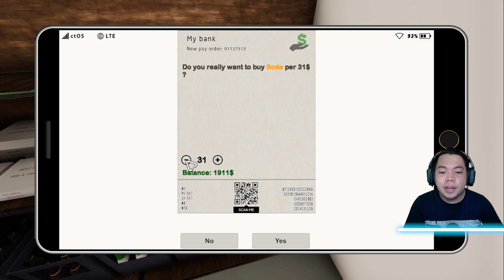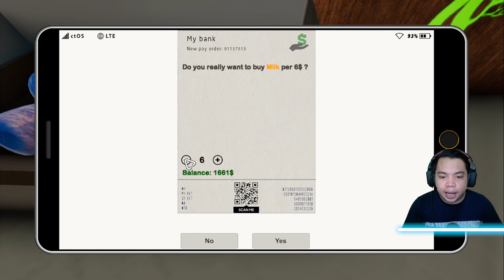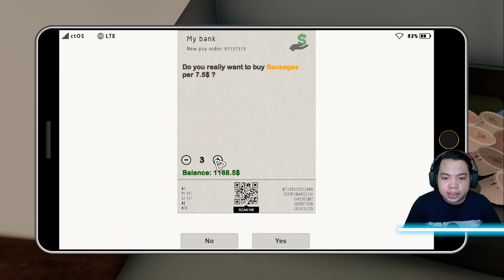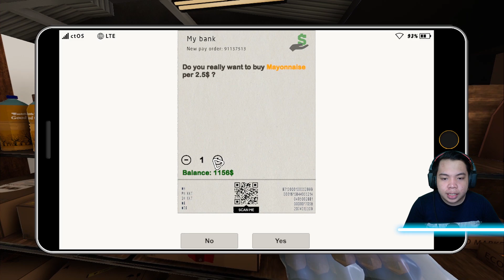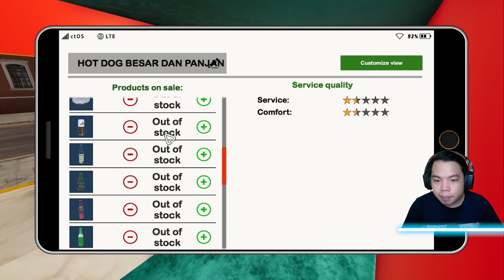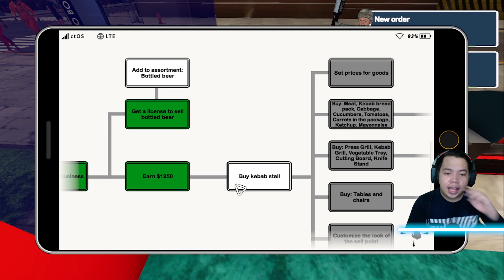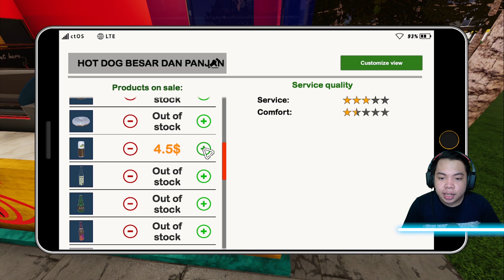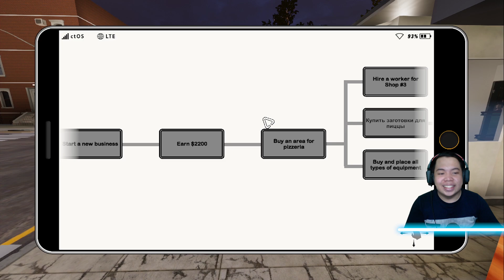AKHIRNYA USAHA HOTDOG GW SUKSES | Fast Food Manager GAMEPLAY #4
setelah di episode sebelumnya bisnis kita hampir bangkrut. akhirnya toko hotdog kita sudah sukses dan kita sudah bisa memperkerjakan karyawan baru biar kita bisa mendapatkan lebih banyak uang tambahan lagi. disini juga kita sudah bisa membeli toko kebab. dan apakah gw bisa menjalani jualan kebab ini menjadi sukses?